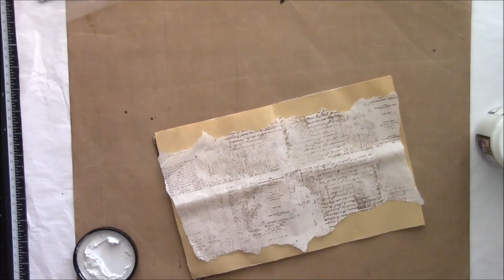Coffee step by step art journal page tutorial.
David_Szesztay
Gillicuddy
Jon Luc Hefferman
Scott_Holmes